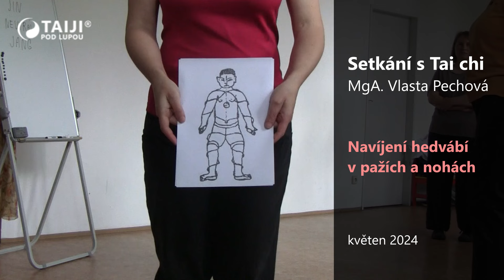Navíjení hedvábí v nohách a pažích - Tai chi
Pohyb, který nazýváme "navíjení hedvábí", uplatňujeme při cvičení Tai chi v pažích a nohách.